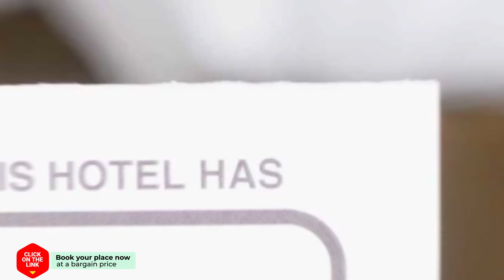Baan Peang Ploen B411 hotel review | Hotels in Hua Hin | Thailand Hotels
Baan Peang Ploen B411 hotel video review. Hotels in Hua Hin, asian 3 stars hotels.